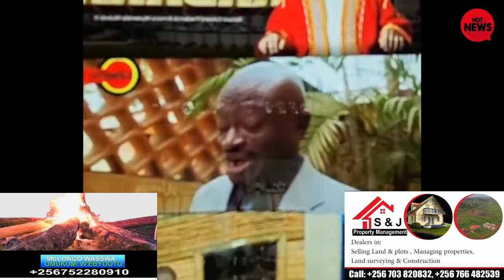KABAKA BAMUKUKUSIZZA -Tr. LUMBUYE AGUDDE MULUKWE LWA GAMULENGEJJA NE YOSEERI, BAAGALA MUTTITA MU USA